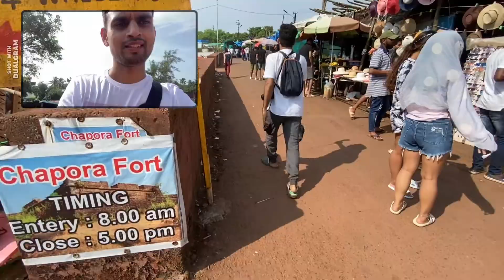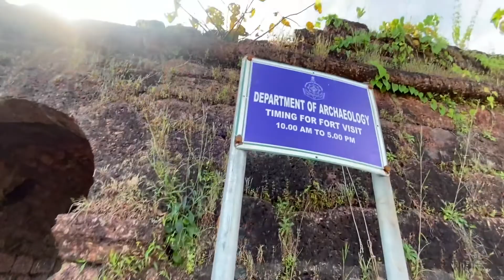Chapora fort Goa 2022 | Famous Fort From Dil Chahta Hai Movie Seen Goa Vlog New WM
guys aaj or ek new vlog aapke liye chapora fort goa ka jo ki mast seen hai aapk sure se lekar last tak jarur dekhe tab maza aayega
thanks